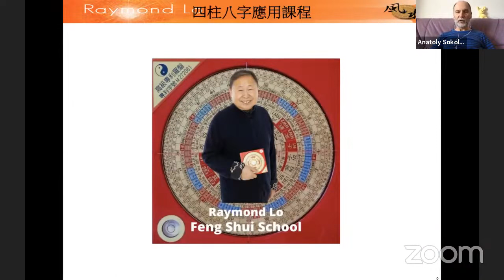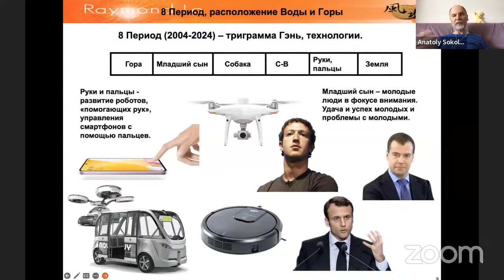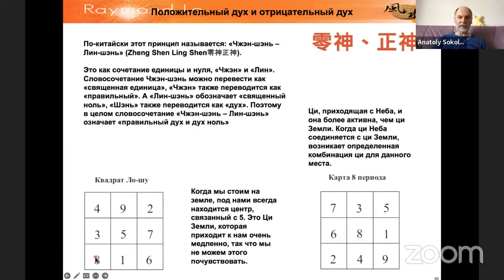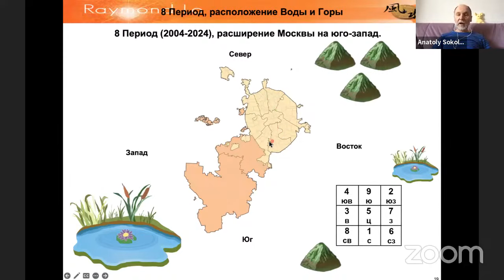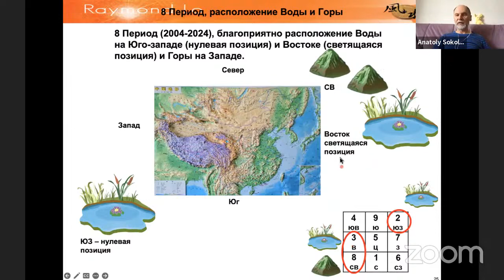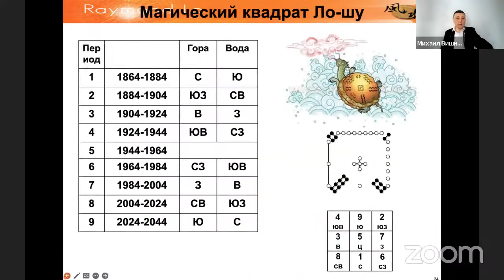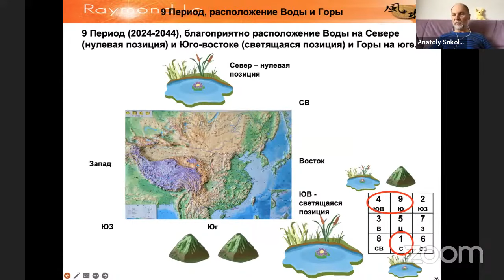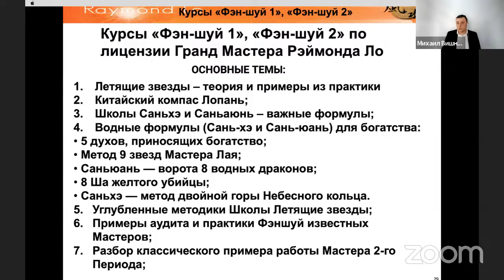Как выбрать место для проживания в 9-м Периоде?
30 марта - 4 апреля 2024 «Фэн-шуй - 1» и «Фэн-шуй - 2» по лицензии Гранд Мастера Рэймонда Ло в Москве! Информация и регистрация

"Как выбрать место для проживания в 9-м Периоде?" - это запись одного из Практикумов Клуба практиков Фэн-шуй...

Только что начался новый 20-летний 9-й Период, и энергии пространства поменялись. Как выбрать город и место для проживания в 9-м Периоде? На что следует обратить внимание?

На практикуме обсуждали принцип «Положительный дух и отрицательный дух» (Чжэн-шэнь – Лин-шэнь» 零神正神). Простыми словами на примерах рассмотрели, как он работает, и как его использовать, чтобы в следующие 20 лет жить в процветающем месте. При обсуждении мы использовалиь аутентичные знания и техники Гранд Мастера Рэймонда Ло из его курса классического фэн-шуй, который пройдет в Москве 30 марта – 4 апреля 2024 года.

В нашем Клубе Практиков фэн-шуй еженедельно проводятся 1-2 бесплатных трансляции на темы Фэн-шуй, астрологии Ба-цзы и других китайских метафизических  искусствах. Мастера и специалисты фэн-шуй из разных стран расскажут вам о том, как гармонизировать здоровье, отношения в семье, предсказать будущее, познать себя с помощью китайской астрологии.

На этом каналы вы увидите видео, рассказывающие о разных аспектах фэн-шуй и других китайских практик жизни. Выступления и интервью учителей, отрывки из курсов и семинаров, выступления на конференциях фэн-шуй. Больше информации на сайтах и